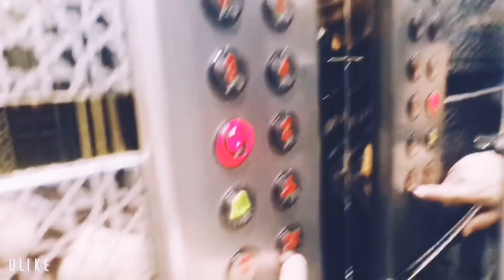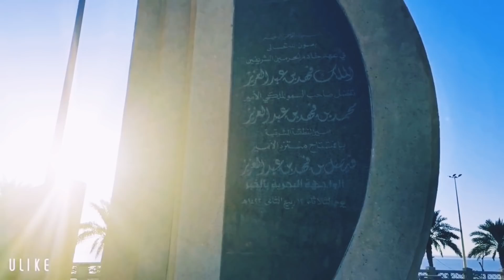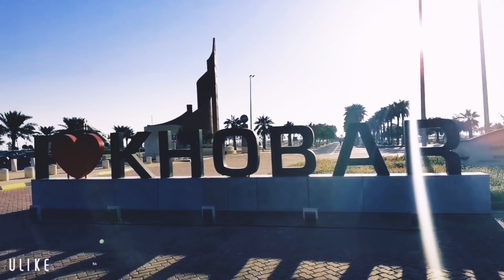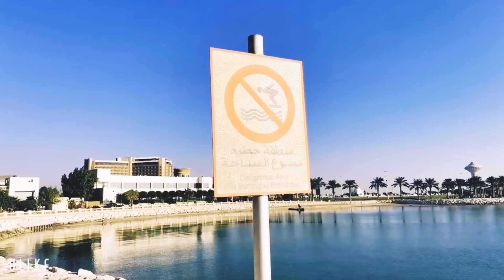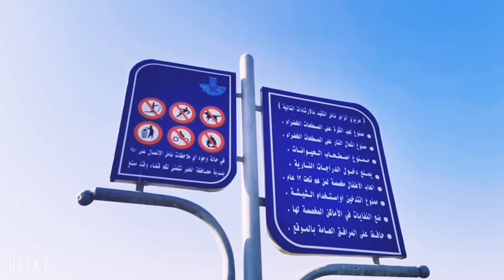Pinoy Sadik Travels to Beautiful Al Khobar Corniche with Amazing SunRise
Witnessing beautiful Sunrise. Showcasing beautiful Dammam Khobar Road. Doing jogging, walking, and exercise. Lots to do in corniche. Family bonding, basketball, volleyball and more. Beautiful ocean, theme park and Al Khobar Tower.